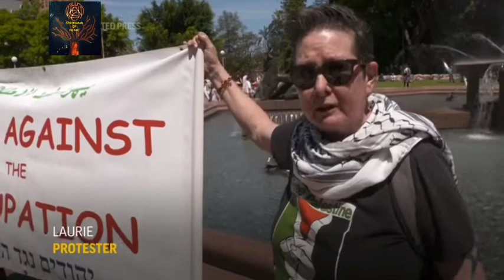The World Is Rising Against Israeli Apartheid Occupation